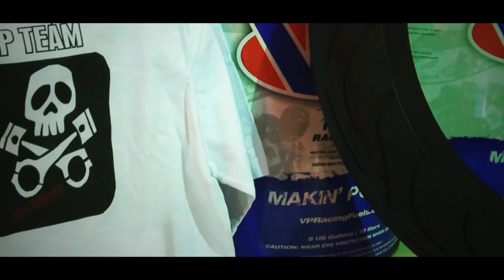Risk Drift in DRAG shop ... HD (show video)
Jacal spot Risk drift RC cars in Drag Shop .. so we decide to do a fun video .. please enjoy

the battery for RC cars were already run off and because of that there are not much drift scene